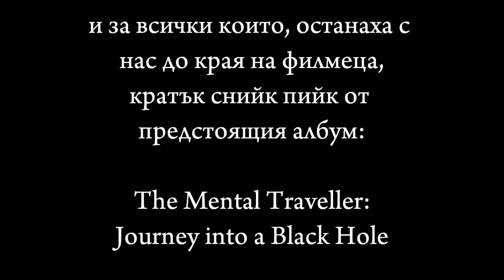Audio Cream Bakery Gang The Movie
The Making of our home studio and a promo for my upcoming album...